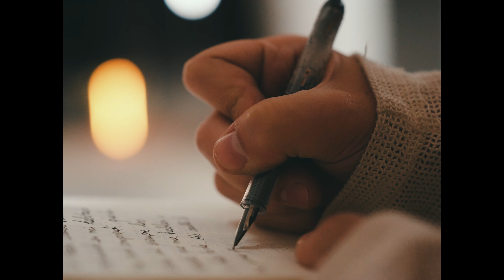Señales - Simon Savi (Video Oficial)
Directed by: Juan Pablo López (ElJuanpa)

LETRA:

Ya tengo una grieta por no llorar
Me arde la cabeza de tanto pensar
Sé que todo el tiempo lo pude evitar
Pero la verdad

Es que aunque yo no lo vi sí lo sentí
Pero no hice caso
Estaba pensando en cosas que debí dejar así
Pero no fue casualidad

No puse atención perdí la razón
Dando vueltas confundido en mi habitación
Muy tarde comprendí que han estado ahí siempre
Las señales que me hablan a mi

Se hizo tarde me callé lo que siento por cobarde
El mundo me gritaba y me hice el loco
Pero poco a poco
Supe aceptar que a veces me equivoco